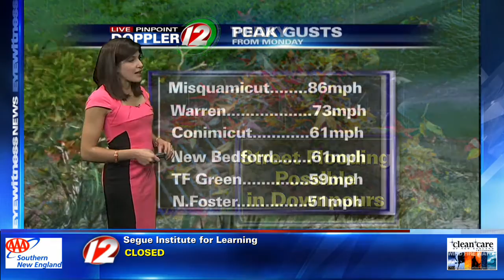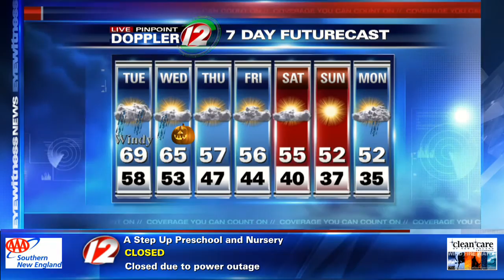12 Eyewitness News This Morning